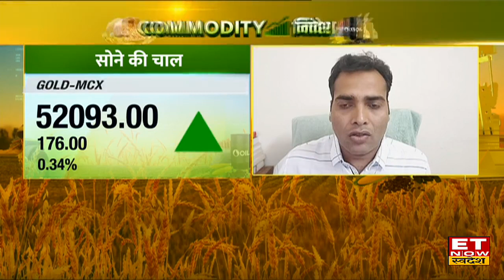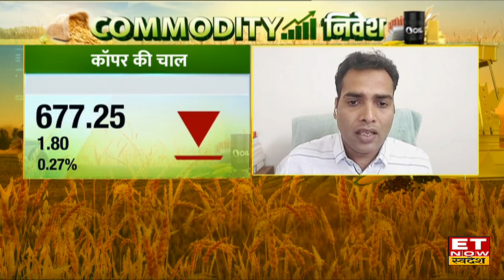Palm Oil Price: आज 10% टूटा पाम तेल का भाव, कितना सस्ता होगा खाने का तेल? | Commodity Nivesh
खाने के तेल की कीमतें घटाने के लिए सरकार ने एक बार फिर बड़ा कदम उठाया है. केंद्र की ओर से जारी बयान में कहा गया है कि पाम तेल के बेस इम्‍पोर्ट प्राइज में कटौती की गई है, जबकि सोयाबीन तेल और सोने-चांदी का बेस इम्‍पोर्ट प्राइज बढ़ा दिया गया है.
👉और कितना सस्ता होगा पाम तेल?
👉 कितना सस्ता हो सकता है होगा खाने का तेल?
Commodity Nivesh में देखिए एक्सपर्ट्स के साथ खास चर्चा